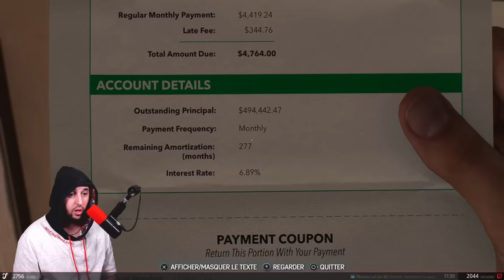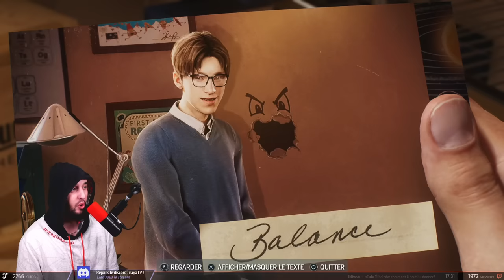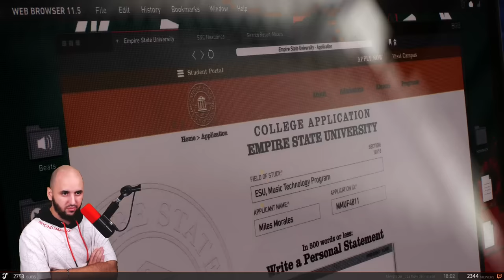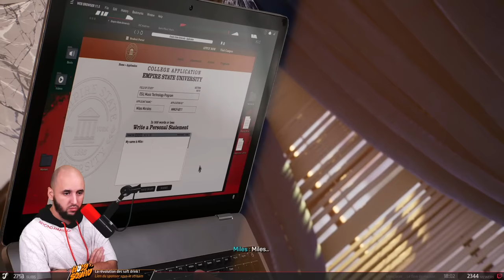LE RETOUR DU JEU DE L'ANNÉE - Marvel's Spider-Man 2 #1